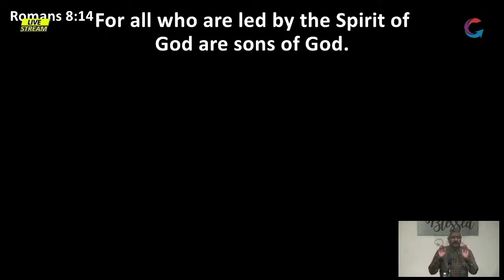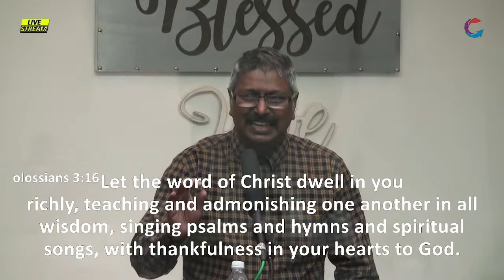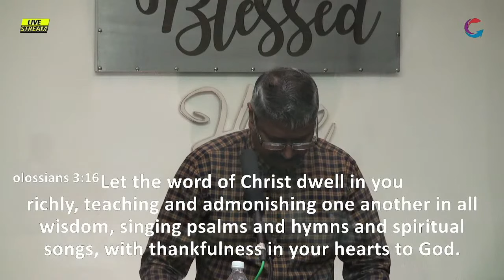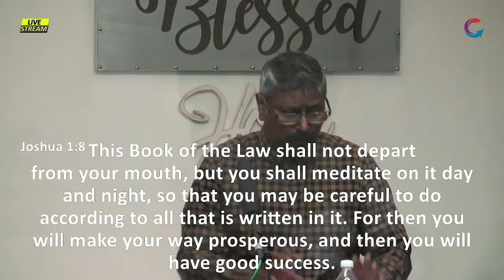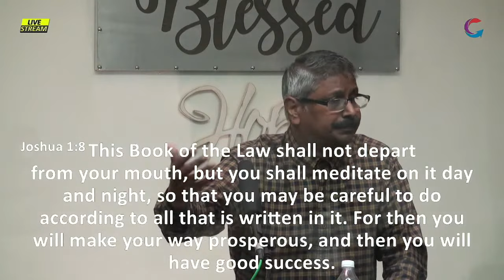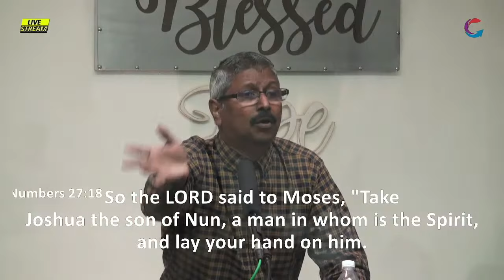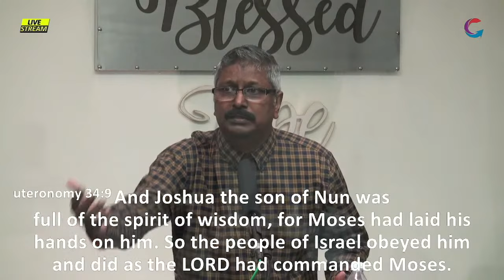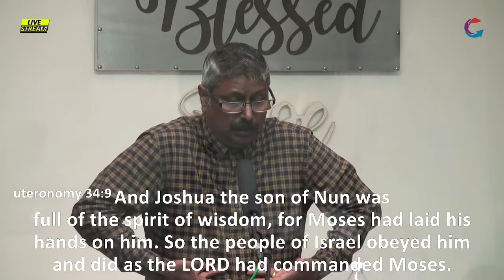Sunday Celebration Service 27 Mar 2022 - Walk in the Spirit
Sermon by Ps. Tamilchelvan